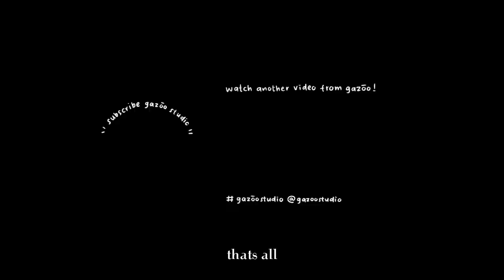paint with me, anime glass painting | painting roronoa zoro from one piece ⚔️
time stamps :
preview 0:00
preparation and outline process 0:08
painting process 1:17
finishing and final result 8:50

materials that i used on this video :
v-tec cutting mat size A4 22x30cm
faber-castell econ 0.5 mechanic pencil
joyko, kenko and lyra giotto paint brushes
acrylic sheet size A5 15x21 cm
toothpick
identi pen from sakura
liquid varnish
maries, tesla and reeves acrylic paints
hairdryer (optional)

i’outlander - forever young ft. hoogway
mrmcchickino - kingdom by the sea
sleepy fish and mommy - exits
i’outlander - summer nights ft. pandrezz
credit : etcetera